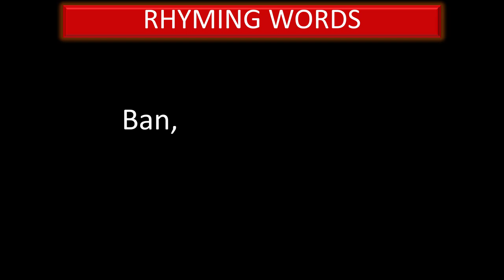THREE LETTER RHYMING WORDS